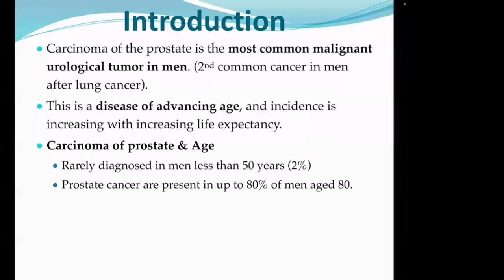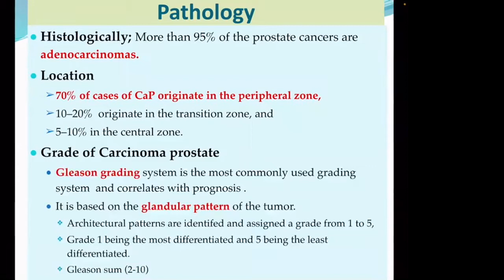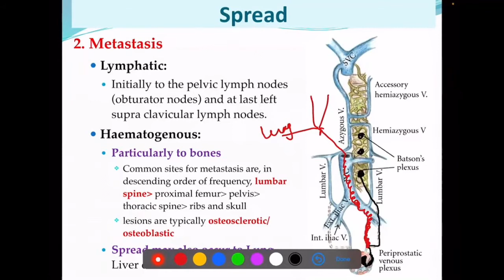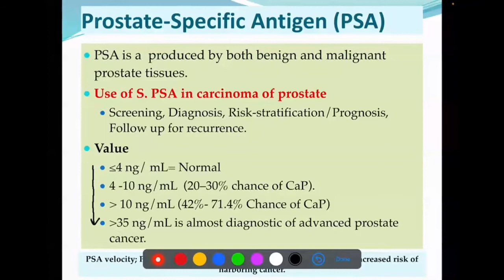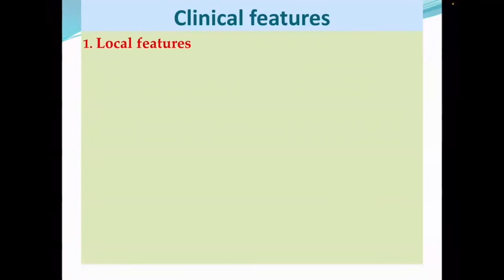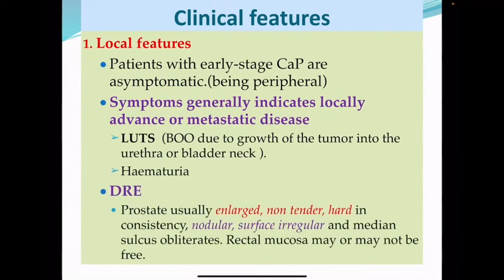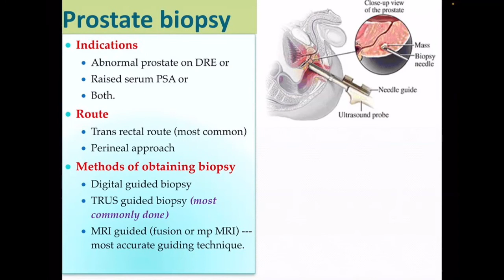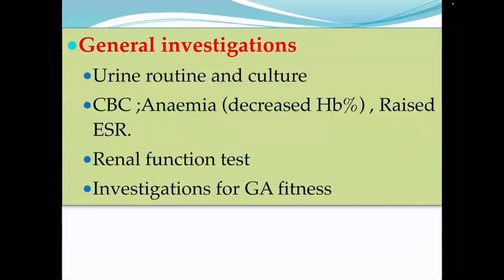Carcinoma prostate part 1( aetiopathogenesis, histopathology, spread, diagnosis & staging)